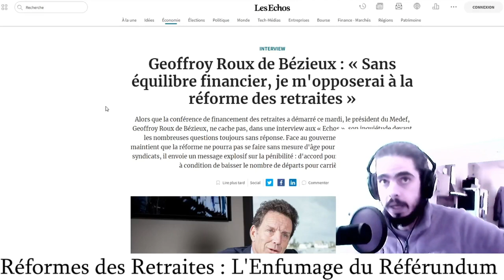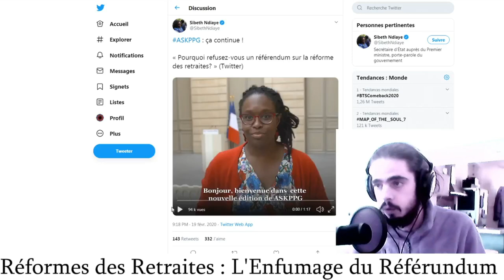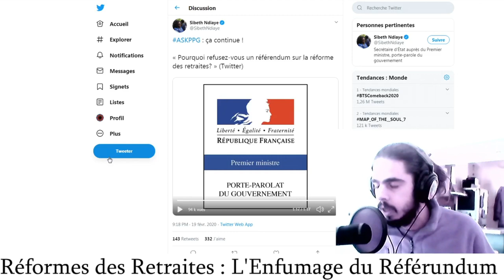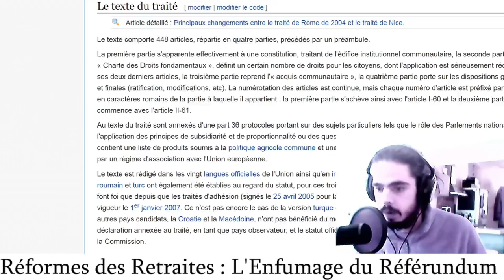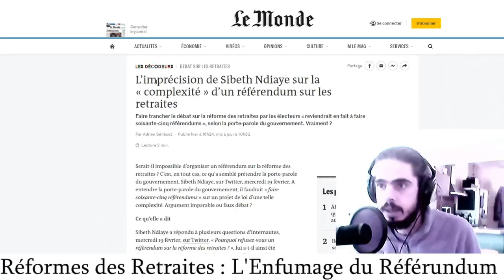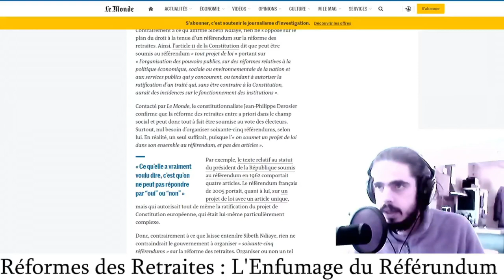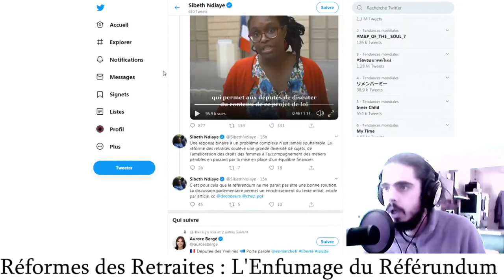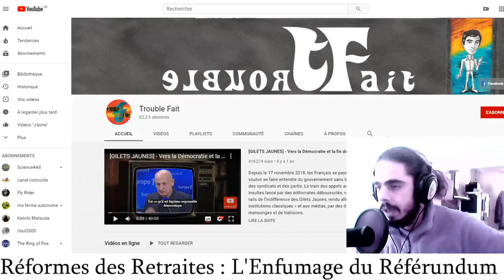65 Mensonges en Une Minute ? Sibeth Ndiaye et le Référundum sur la Réforme des Retraites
L'invité du lundi 24 février 21h - Trouble Fait, le youtubeur critique de l'U.E., qui défend le Brexit et le Frexit:

SOURCES
Sur la conférence de financement de la réforme des retraites :

Article du Monde (notez le "intox" dans le nom du lien)